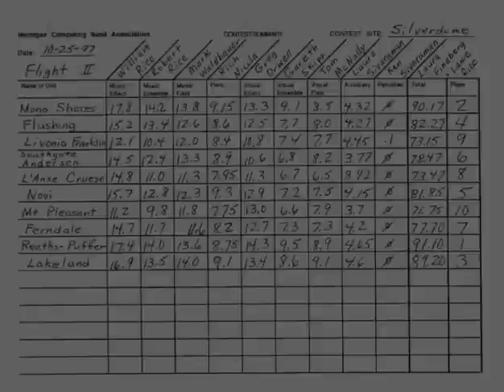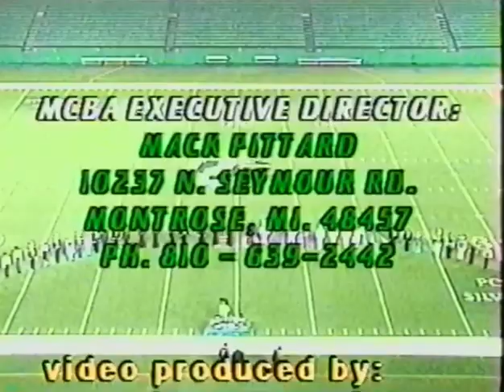1997 Southgate Anderson High School Marching Band ... MCBA Flight II State Finals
Southgate Anderson High School Marching Band
Southgate, Michigan

Director ... Jerry Davidson

Drum Majors ... Chris Furton and Steve Kontos

October 25, 1997 ... Pontiac Silverdome ... Pontiac, Michigan
Michigan Competing Band Association